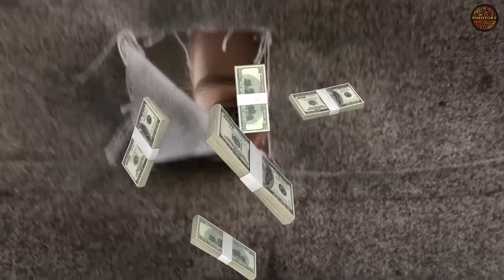The unspeakable things that happened in the Wild West